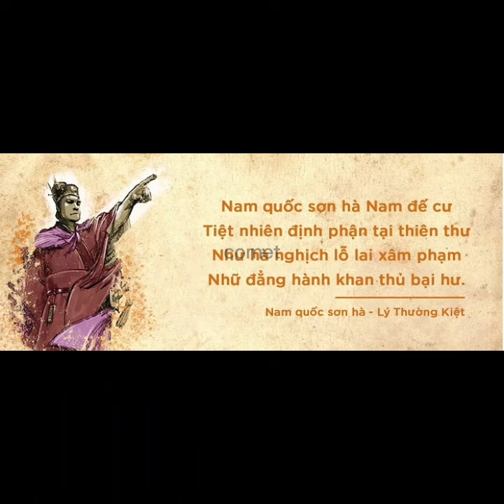LÝ THƯỜNG KIỆT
Lý Thường Kiệt (chữ Hán: 李常傑; 1019 – 1105) là một nhà quân sự, nhà chính trị cũng như hoạn quan rất nổi tiếng vào thời nhà Lý nước Đại Việt. Ông làm quan qua 3 triều Lý Thái Tông, Lý Thánh Tông, Lý Nhân Tông và đạt được nhiều thành tựu to lớn, khiến ông trở thành một trong hai danh tướng vĩ đại nhất nhà Lý, bên cạnh Lê Phụng Hiểu.[1]

Trong lịch sử Việt Nam, ông nổi bật với việc chinh phạt Chiêm Thành (1069), đánh phá 3 châu Khâm, Ung, Liêm nước Tống (1075–1076), rồi đánh bại cuộc xâm lược Đại Việt của quân Tống do Quách Quỳ, Triệu Tiết chỉ huy. Đặc biệt, trận chiến ở ba châu Khâm, Ung, Liêm đã khiến tên tuổi của ông vang dội ra khỏi Đại Việt và được biết đến ở đất Tống.

Năm 2013, Bộ Văn hóa, Thể thao và Du lịch liệt ông vào một trong 14 vị anh hùng dân tộc tiêu biểu nhất trong lịch sử Việt Nam.